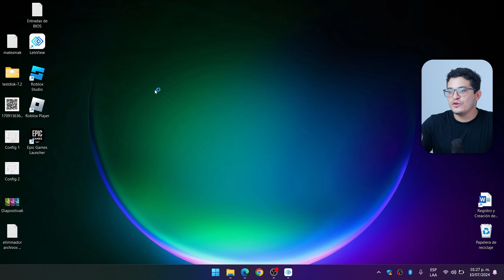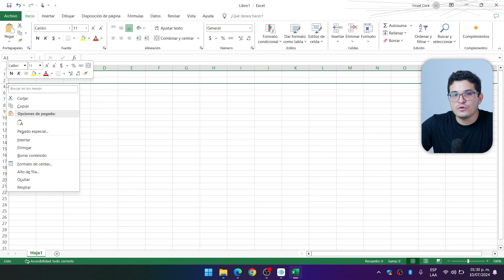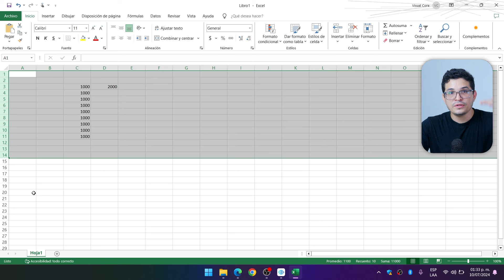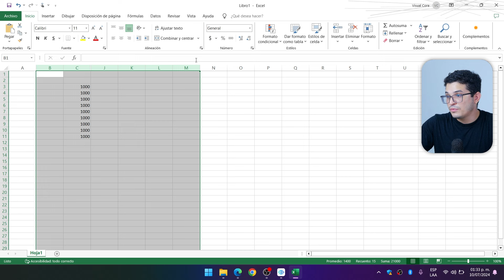¿Cómo MOSTRAR celdas OCUTALS en Excel? - 🚀Optimiza tus hojas de Excel ocultando las celdas📊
¿Necesitas aprender cómo mostrar celdas ocultas en Excel de manera fácil y rápida? 📊✨ En este tutorial, descubrirás los métodos más efectivos y prácticos para revelar celdas ocultas en tus hojas de cálculo. Desde cómo utilizar funciones específicas hasta técnicas avanzadas para mejorar la visibilidad de datos cruciales, este video te proporcionará todas las herramientas necesarias. No te pierdas este paso a paso esencial para optimizar tu flujo de trabajo en Excel y maximizar tu productividad. ¿Listo para dominar nuevas habilidades en hojas de cálculo?